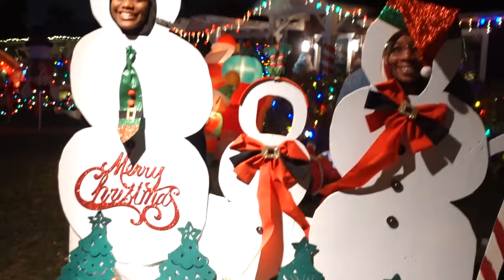VLOGMAS: MEETING JACK | FINDING MICKEY | GERMAPHOBE | LESBIAN COUPLE Episode 52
Episode 52 - Pinto and Zakiya walk through the neighborhood while Pinto explains her issue with Jack. T and Zakiya try to figure out this puzzle and since we all know Zakiya is the puzzle queen. Who do you think actually figured it out first?!

Love Y'all
ZakiyaLovesPinto